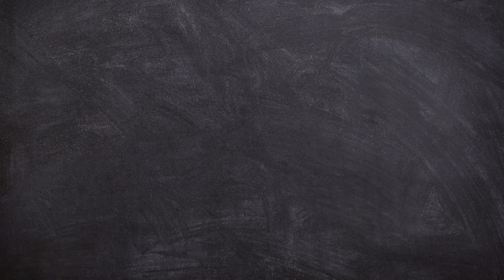The Five Senses Song for Kids | Learn About Sight, Hearing, Taste, Touch & Smell | Mr.Bunkins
Discover the magic of sight, sound, taste, touch, and smell in this animated five senses song for children! With playful repetition and colorful visuals, kids will learn how each sense helps us explore the world—from seeing airplanes in the sky to smelling fresh roses. Perfect for preschoolers, toddlers, and early learners, this song brings science and curiosity to life through music and movement.

🎨 What the Animation Brings to Life:
•  ✈️ Airplanes flying across a bright blue sky
•  🎵 Musical notes dancing through the air
•  🍟 Crunchy chips and expressive taste reactions
•  🐶 A furry pup being gently picked up
•  🌹 Beautiful roses releasing their scent

🎵 What Kids Will Learn:
•  The five senses and their functions
•  Real-world examples of sensory experiences
•  Vocabulary building through rhyme and repetition
•  Observation and awareness of the world around them

🌟 Why Parents & Educators Love This Video:
•  Supports early science learning and sensory exploration
•  Great for circle time, thematic units, and interactive lessons
•  Perfect for ESL learners and special education classrooms
🎤 Let your little ones sing, sense, and discover with this animated musical
journey through the five senses!